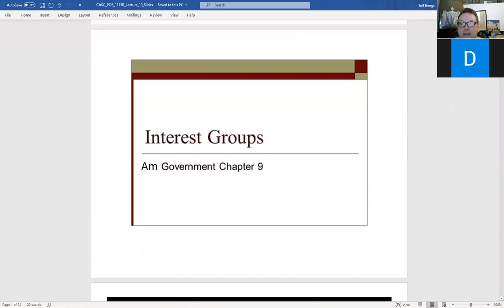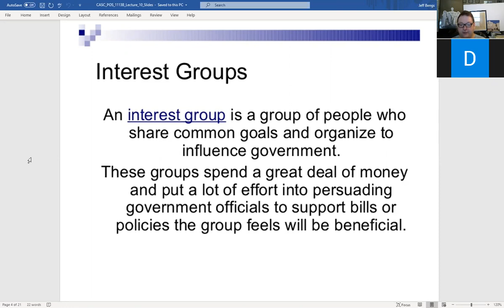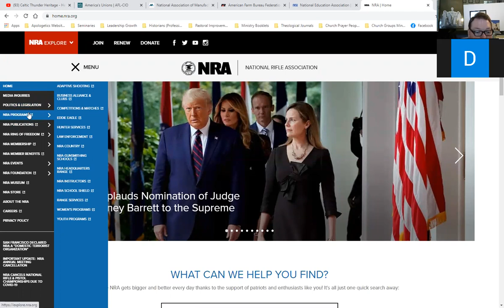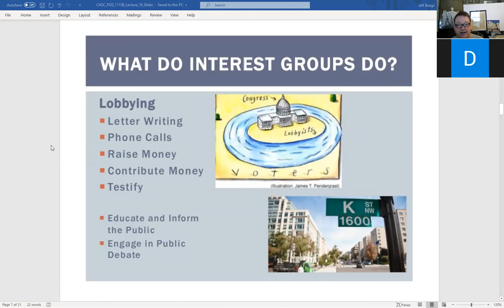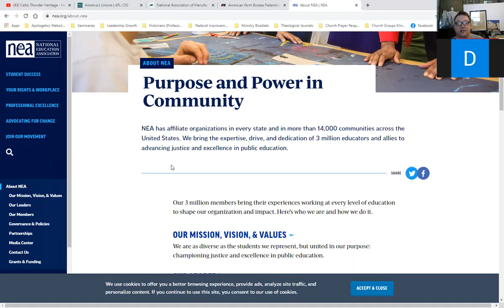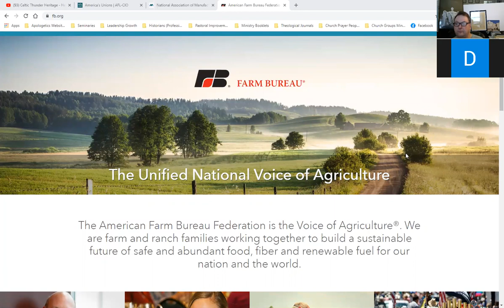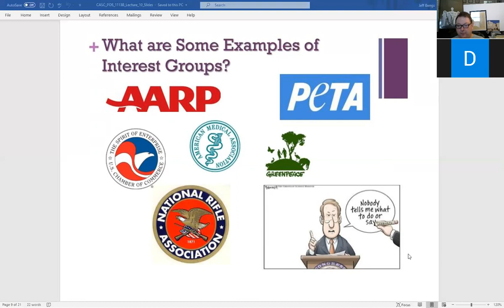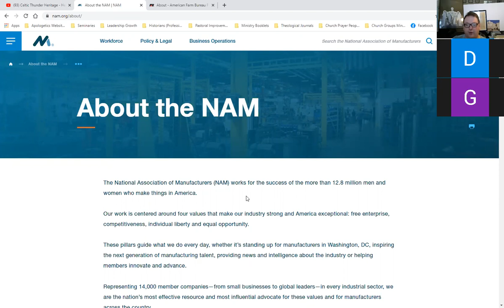American Federal Government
Class of Wednesday, September 30, 2020